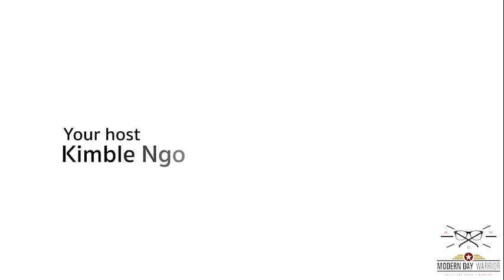From Struggle to Success a 30 year journey as a Women in Investment Banking | Veronica Pang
In 1980s Veronica left Singapore for undergrad in Canada. She got a intern role in an Investment banking and a young women entering a male dominated industry this was not easy.

With over 30 years in the banking industry, Veronica has worked with countless high net worth clients and has seen it all, including the 2008 recession.

She tells our host, Kimble Ngo, about what it took to succeed at the top being a woman and how understanding her clients has helped her to rise to the above her peers and become a respected banker.

MDW Interview Series - features one-on-one interviews with successful people who have made their mark in their respective industries. These interviewees chat with MDW co-founder and host Kimble Ngo, on how they started, lessons learnt on their journey and what it takes to become successful in their lives. for more information.